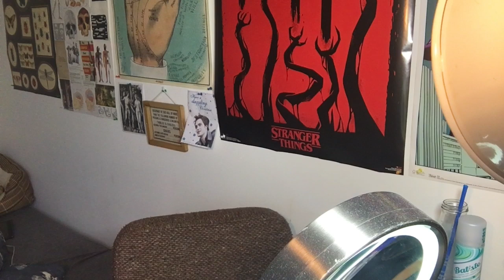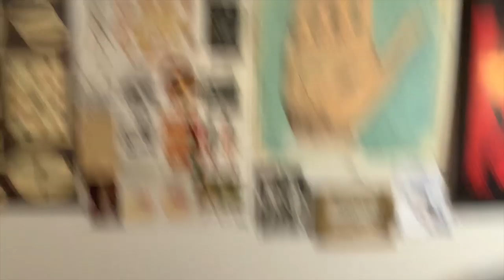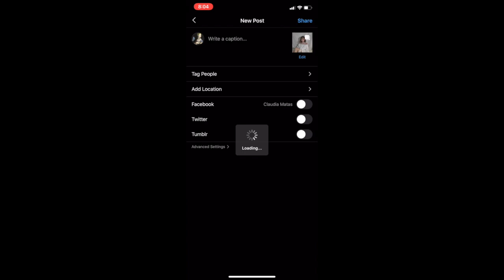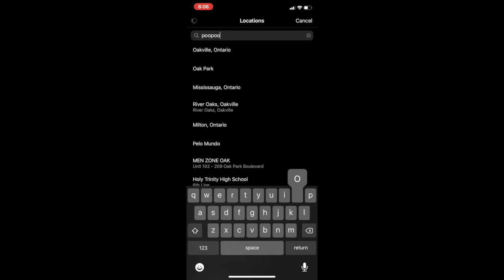how to have a photo shoot at home:)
look at the official post i guess!